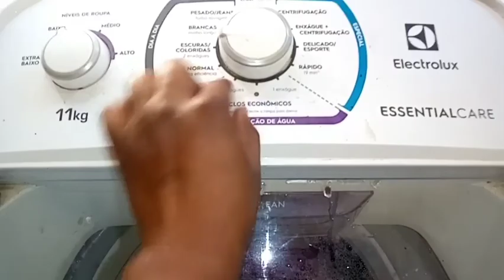NADA ACONTECER POR CASO🙏🏾/ROTINA INDO AMBULATÓRIO🏥/COMO FAZER BOLO DOCE DE LEITE/FAMÍLIA FERREIRA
aqui meu nome Deise dona de casa lavei cobertores, rotina indo ao laboratório,fomos visitar terreno do meu pai,fiz um bolo de doce de leite

compartilhei segunda feira a sexta-feira tem vídeo novos,09:00horas